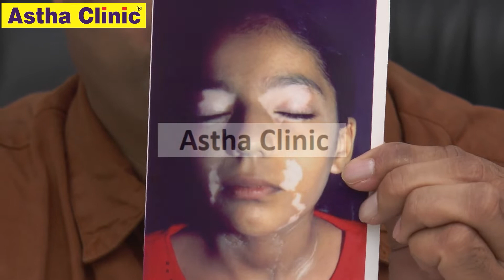सफेद दाग ठीक होने से जिंदगी खूबसूरत हो गई | Successful Vitiligo Treatment | Online Consultation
SUCCESSFUL STORY OF A VITILIGO PATIENT
Here is a video, telling a successful story of a patient heena who was suffering from vitiligo since last 10 years. At the age of 4 years white patch appeared on eyelid then face, neck, both hands affected from vitiligo. She started taking treatment from our Ahemdabad camp . With regular treatment she was cured totally. Now she and her parents are very happy. She has gained confidence and leading a very joyful life.

If you too are suffering from Vitiligo or any other skin disease and willing to start treatment then there is no worry regarding treatment. You can consult online and start treatment from your home through a phone call. We, Dr Rajesh Khandelwal & Dr Ranu Gupta are practicing since last 23 years and till now we have been cured numerous skin disease patients worldwide.
Here are some links to show you how Vitiligo patients are recovering at our Astha Clinic, Ajmer.

For online consultation and more information please call:
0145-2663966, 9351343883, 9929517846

Payment Modes:
1. PayTM / PhonePe
2.NEFT
3.Direct cash deposit in bank account
Bank details:
Name - Dr Rajesh Khandelwal
Please confirm after making the payment on the following no
Our Clinic address is
Astha Clinic
Prakash Road, Nagra
Ajmer- 305001
(Rajasthan) India.
Clinic Timings - 10 am to 2 pm
                               4 pm to 8 pm